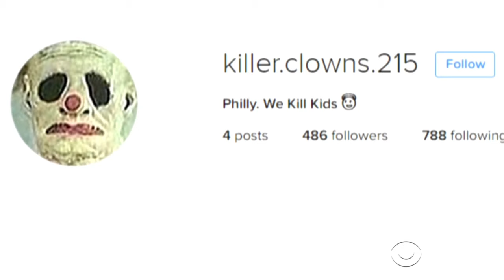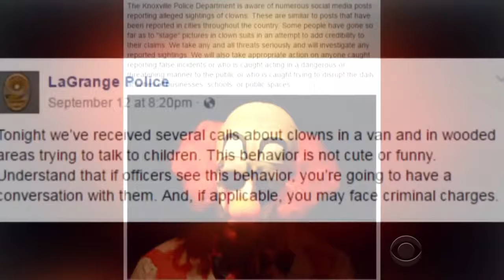The Killer Clowns of 2016 | real footage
Click me!

Did you see a killer clown In 2016? Let me know!

Thank you so much to my Supporters:
DA
JunkYard Genius Garage
hesu Ibarra

 ツ

“The House” produced by Vivek Abhishek